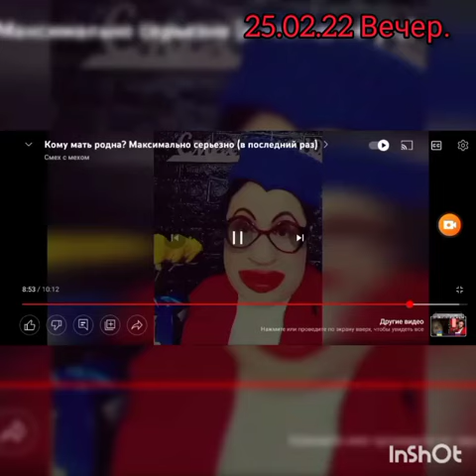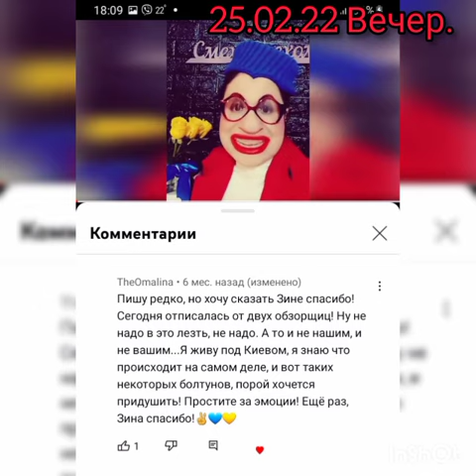КАК ДАГЕСТАНКА ЗИНА ДИВАНЧИК полгода ЗА УКРАИНУ ТОПИТ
Видео от Татьяна АЛЕКСАНДРОВНА